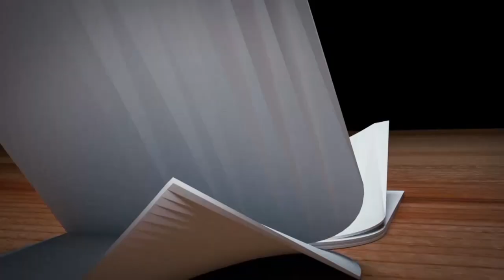Ust. Abu Fairuz, Lc. MA : Al-Ushul Ats-Tsalatsah #12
Penjelasan al-Ushul ats-Tsalatsah Karya Syaikh Muhammad bin ‘Abdul Wahhab Rahimahullahu Ta'ala.
Sabiilun Najaah Televisi
- Televisi Pendidikan Keluarga Islam -
Semoga Bermanfaat, بارك الله فيكم وفي أموالكم
Dapatkan konten - konten lainnya dari kami dengan..
atau Anda bisa gabung di Whatsapp Grup kami via Google Form :
INVESTASI AKHIRAT!
Kesempatan menjadi Pahala Jariyah Anda, dengan ikut membantu mengembangan Konten Dakwah SNTV, Anda sudah melakukan Investasi Akhirat!
Salurkan donasi terbaik Anda melalui BNI Syariah dengan..
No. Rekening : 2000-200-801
a/n : Yayasan Islam Al-Kahfi Batam
Kode Bank : 009
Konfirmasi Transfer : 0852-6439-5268